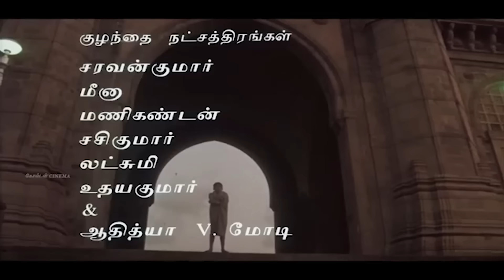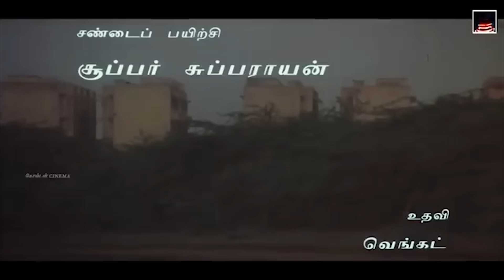ஆழ்ந்த துக்கத்தில் தவிப்பவர்கள் கேட்கும் சோக பாடல்கள் | Ilayaraja Emotional Sad Songs 1980s | HD